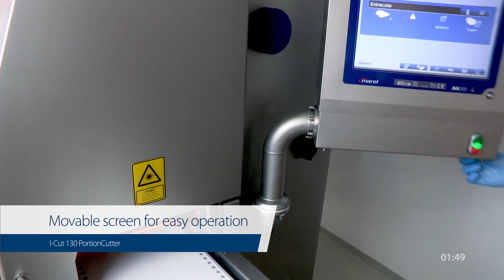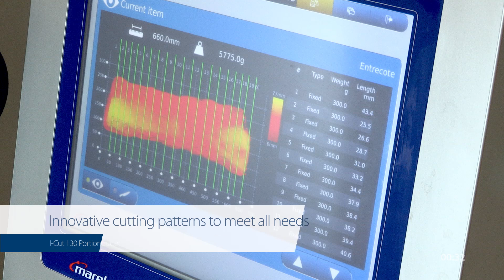I-Cut 130 PortionCutter – Accurate portioning of meat made easy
The I-Cut 130 PortionCutter is the ideal machine for high-value portioning of meat.